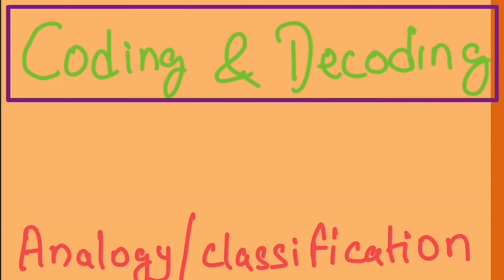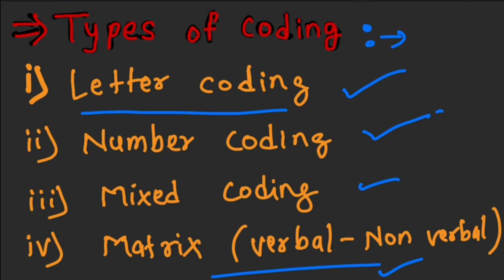VITEEE 2024 : Most Important Aptitude Questions | Coding and Decoding | Aptitude Important Question💪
** Benefits **

Our team will guide you till your Admission confirmation. 1 to 1 discussion with students.

■ 24*7 Calling facilities.
■ Comprehensive Study plan ( Daily basis)
■Mind map , PYQ chapter wise .
■ Best strategy and important chapter( Study Material )

** Complete Counselling Guidence*"
■Their field of interest
■On that basis ,branch selection
■Choice filling
■Seat Freezing
■ Scholarship

All necessary points will be taken care of.
Discussions will be conducted on either ZOOM or Google MEET
Phone call will be done if necessary.

For all the above benefits you have to pay amount of Rs 1999 only.

Calendar Question for VITEEE Exam ✅

Direction Question for VITEEE Exam ✅

Number series Question for VITEEE  Exam✅

Coding & Decoding Question VITEEE Exam ✅

Syllogism Question VITEEE Exam ✅

Data Sufficiency Question for VITEEE Exam ✅

Data Interpretation Question for VITEEE Exam✅

Comprehension Question for VITEEE Exam ✅

English Grammar Question for VITEEE Exam ✅

pronunciation Question for VITEEE Exam ✅

viteee2024aptitudequestions
viteee2024codingdecoding
viteee2024importantaptitude
viteee2024aptitudepreparation
viteee2024aptitudetips
viteee2024aptitudepractice
viteee2024aptitudestrategies
viteee2024aptitudetopics
viteee2024aptitudeskills
viteee2024aptitudetechniques